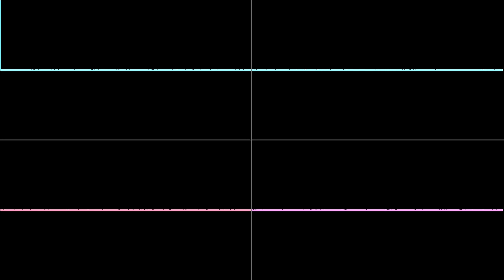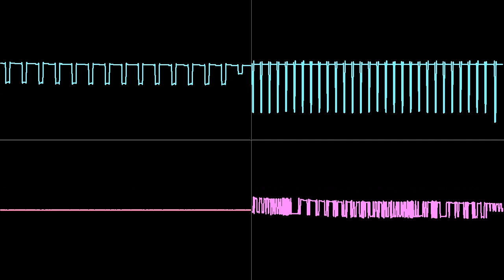Paper Mario - Over Shiver Mountain [NES 2A03]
end of the year, might as well finish off a thing from january.
different colours on the visualiser too, why not.